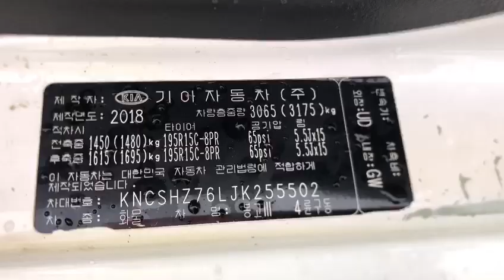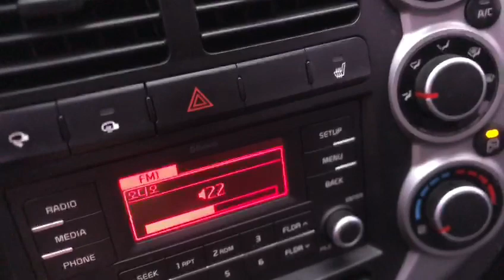2018 KIA Bongo JK255502+LEATHER SEATS+USB+Black+Airbag+Radio